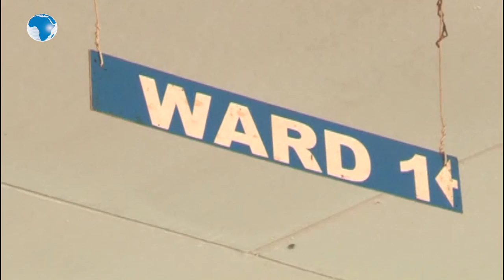Busia Governors sacks striking health workers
The Busia County Government has sacked over 1,000 health workers who have been on strike since Monday last week.

Governor Sospeter Ojaamong’ said his administration was now seeking the services of military personnel and faith-based organisations to offer medical services to patients as an emergency measure.

Mr Ojaamong’ said patients who seek emergency services will be ferried to nearby hospitals in neighbouring counties as the county government hires new staff.

He urged retired health workers and other qualified individuals seeking jobs to visit the chief officer for appointment and deployment to the stations in the county.

“The health sector was allocated over Sh1 billion. Sadly, it is offering poor services. We now want to start on a clean slate by recruiting new staff,” Mr Ojaamong’ told journalists in Busia on Sunday.